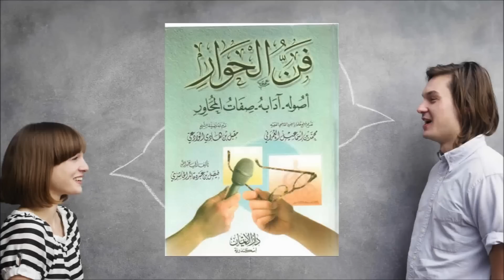اكتشف 10 مفاتيح ستجعلك محاورا لبقا و ناجحا..!!